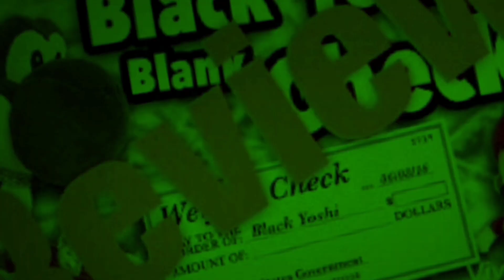SML Review: Jeffy's Ball Pit!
Today I review SML movie Jeffy's Ball Pit. Will this video actually be good like Top Gun Maverick im for no reason comparing to? Or will I get lost in the pit myself because of how garbage it is? Let's find out!